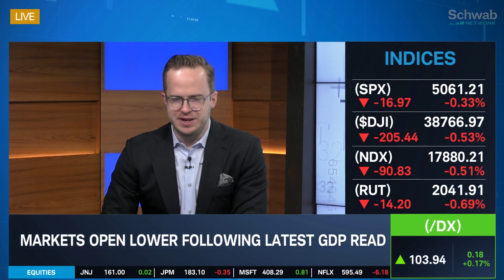Beyond Meat (BYND): “Sweeping Changes” Coming to Boost Profits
Beyond Meat (BYND) rallies on cost-cutting plans. Renita Young discusses this as the Beyond Meat CEO notes that “sweeping changes” are coming to help boost profits. Tune in to find out more about the stock market today.